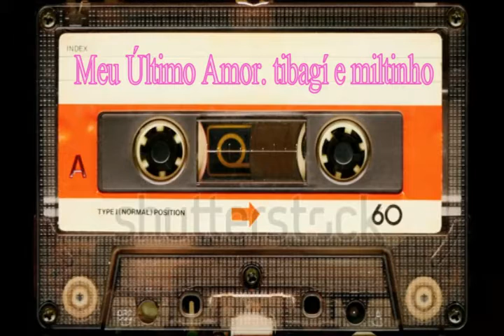Meu Último Amor tibagí e miltinho